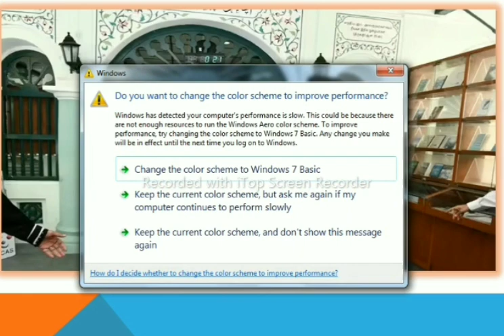PM MODI VISITED FOREIGN MOSQUES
IMPORTANT MOSQUES VISITED BY INDIAN PM